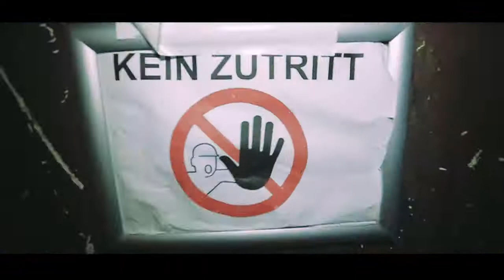OMR Aftershow 2017 Recap 2 | OMRAS17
It was a blast! We want to say THANK YOU to all attendees, sponsors, artists, the Bootshaus and everyone else who made this epic night happen.

Artists on stage: Afrob Soundystem, Oli. P, Chefboss, Das Bo am Mic & DJ Plazebo, Drunken Masters, DJ Rafik, DJ Mugzee, Red Light District Berlin, Luis Baltes, Buzz-T, Brudi Shallon, TKO, Engtanz, Kleiner Donner Soundsystem.

Habt ihr Fragen? Nutzt AskOMR, um uns zu kontaktieren.